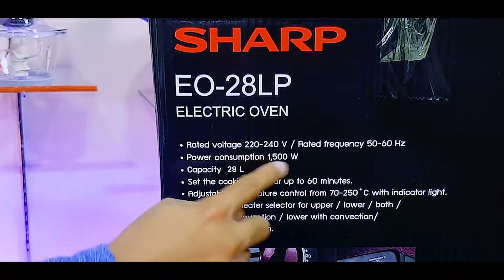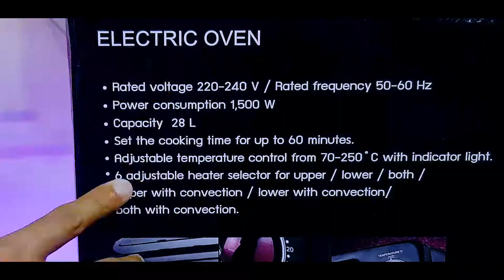Unboxing - Sharp Oven EO 28LP❗️ Sharp မုန့်ဖုတ်စက် အကင်စက်ကြီးကို အတူတူ ဖောက်ကြည့်ကြရအောင်❗️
Thailand Brand တစ်ခု ဖြစ်တဲ့ Sharp Oven EO28LP ရဲ့အပြင်နဲ့ အထဲမှာ ဘာ Function တွေပါလဲ? ဘာပစ္စည်းတွေပါလဲ? ဘာတွေ သူများထက် ထူးခြားသွားလဲ? စသဖြင့် အသေးစိတ် တင်ဆက်ထားပါတယ်။

တစ်ခုခု အကြံ‌ပေးချင်တယ်ဆိုရင်တော့ Comment မှာ ရေးပြီး ပြောခဲ့ပေးပါ။

အားလုံးကို လေးစား တန်ဖိုးထားလျက်
ရွှေသွေး 🙏🙏🙏

*Editor & Camera Man*
Showy

*Thumbnails*
YNA Design

*Place & Lighting Support*
New World Wholesale

*Camera*
Samsung Note8